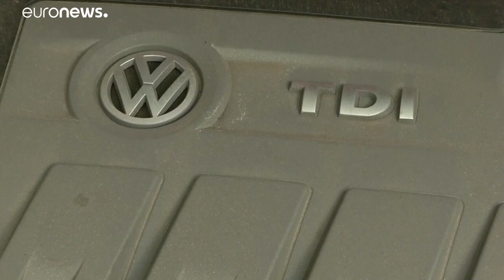Στο εδώλιο η Volkswagen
Μια από τις μεγαλύτερες δίκες στη σύγχρονη ιστορία του γερμανικού κράτους…